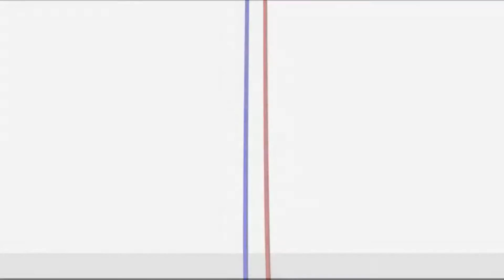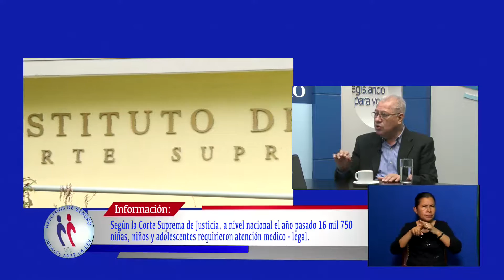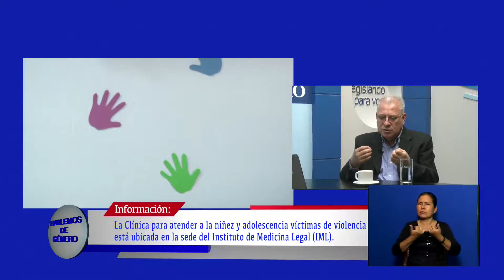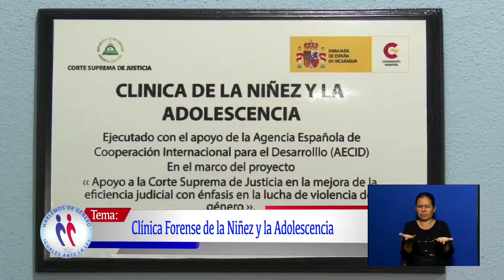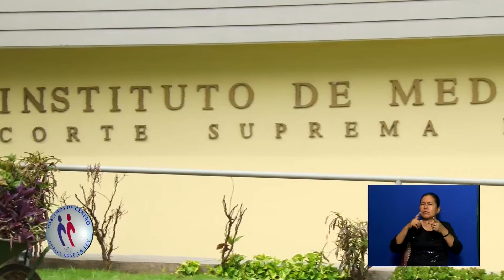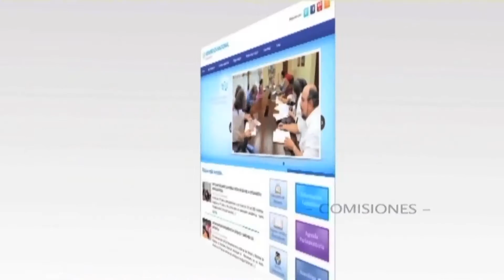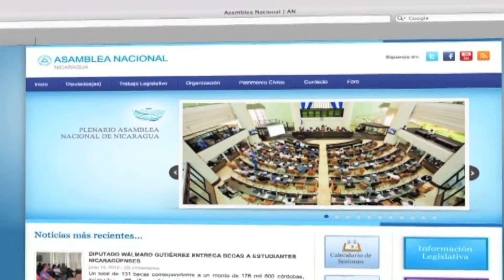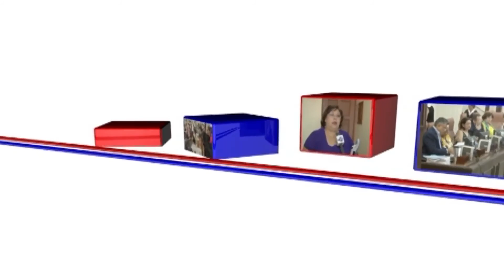Hablemos de Género 29 de Noviembre 2016